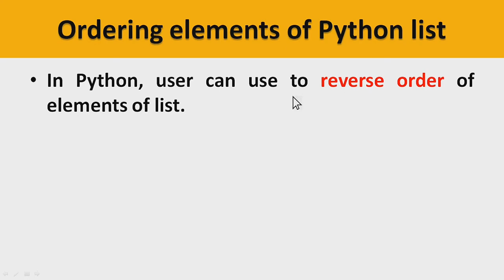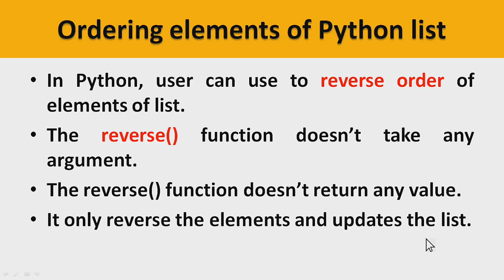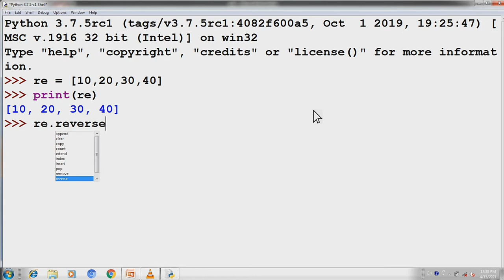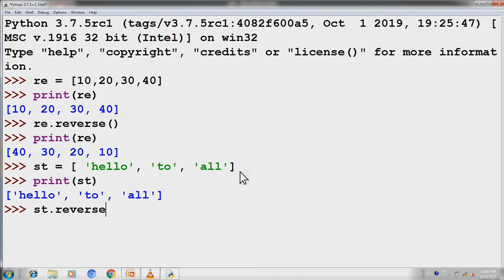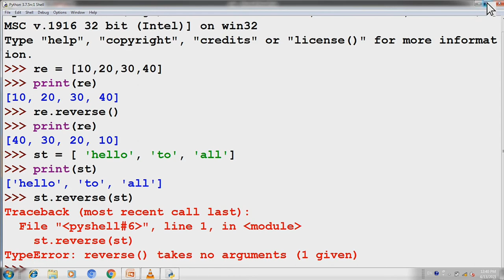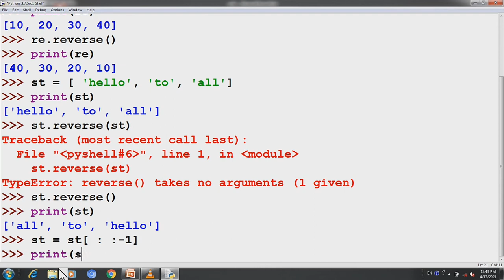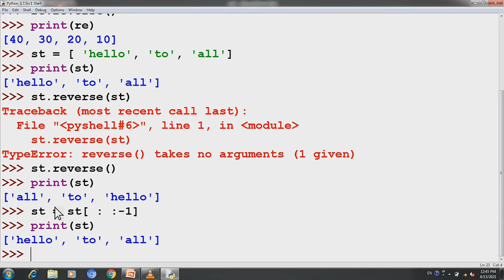#7 OLevel ALevel python | reverse sequence data type in hindi | ordering elements in hindi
Topics cover in this video 👇
- ordering elements to python list in hindi

1.